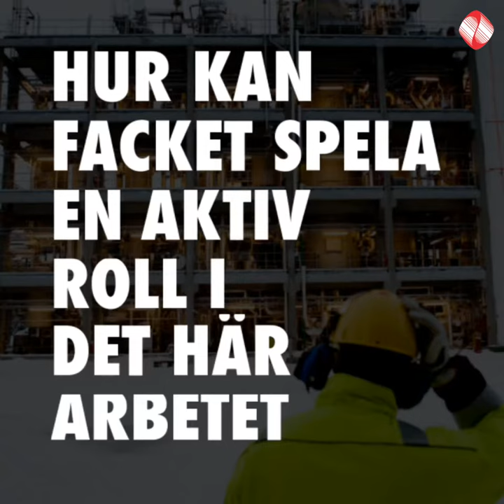Fackliga röster om industrins klimatomställning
Industrin kan vara en del av lösningen på klimatutmaningen. Här berättar några förtroendevalda inom IF Metall om hur de ser på omställningen till en mindre klimatpåverkande industri.